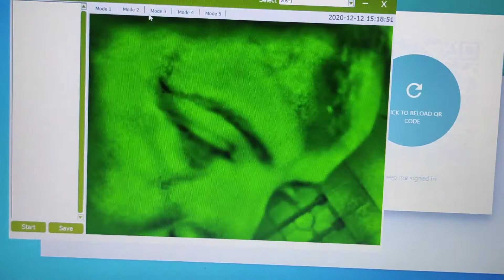aesthetic Medical Face Veins finding made easy Vein Check#Manufacturer